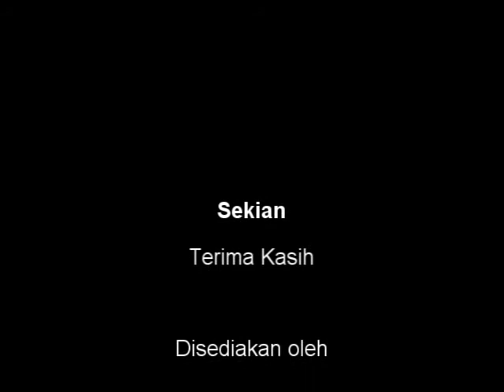28 Nov 2012 - Pbhsn RUU Reka Bentuk Perindustrian (Pindaan) 2012 - DAP Kota Melaka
28 Nov 2012 - Pbhsn RUU Reka Bentuk Perindustrian (Pindaan) 2012 - DAP Kota Melaka